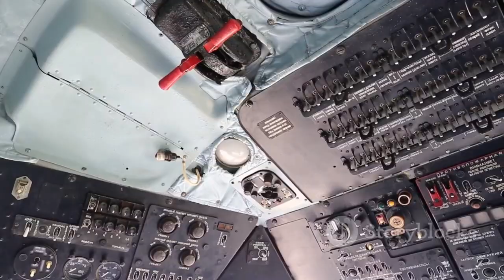President Trump's NEW $80 Million Helicopter: Marine One MV-22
Take an exclusive look at the $80 million MV-22 Osprey, the revolutionary new Marine One helicopter used during President Donald Trump's time in office. In this video, we dive into the cutting-edge design, military-grade capabilities, and high-tech features of this presidential aircraft that’s transforming VIP transport.

🔥 What You’ll Discover in This Video:
✅ The evolution of Marine One – from traditional helicopters to the MV-22 Osprey
✅ Advanced features, speed, and range of the MV-22
✅ Why the Department of Defense chose the MV-22 for presidential transport
✅ Trump’s role and reactions to the aircraft
✅ Comparison with previous Marine One helicopters